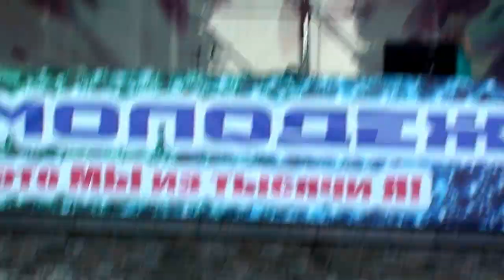День молодёжи - Андриенко Виктория